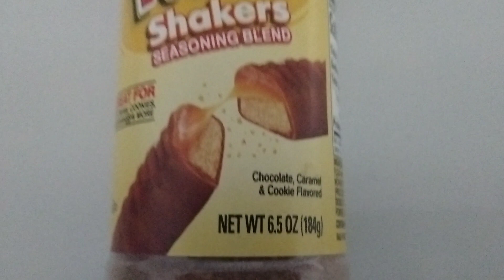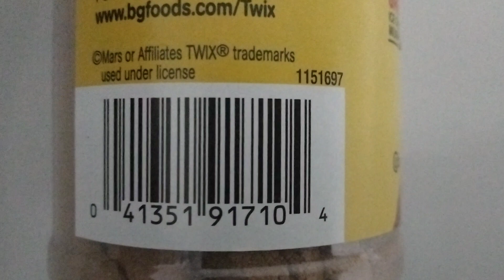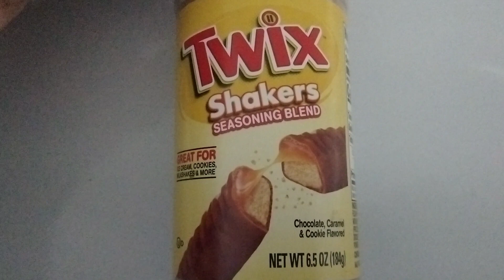TWIX Shakers SEASONING BLEND